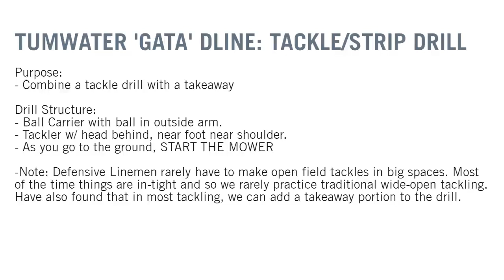GATA DL TACKLE STRIP DRILL 4139992